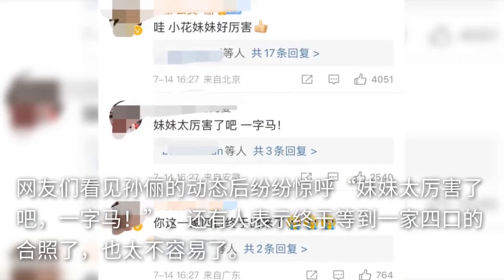孙俪罕晒一家四口合照，女儿上演空中一字马，一家大长腿惹人羡